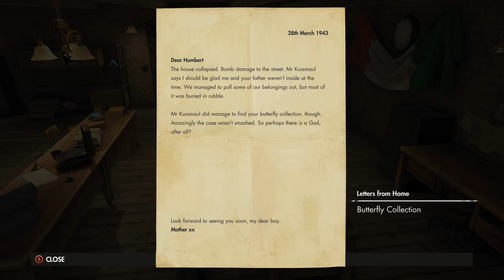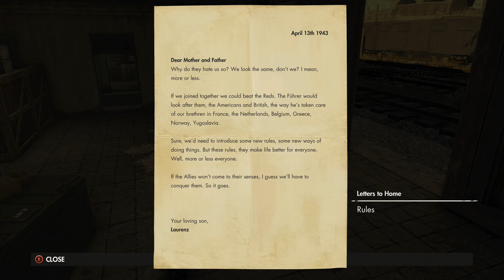Sniper Elite 4 Collectibles 22 Overwatch, Railyard